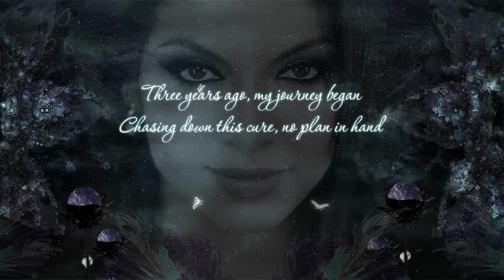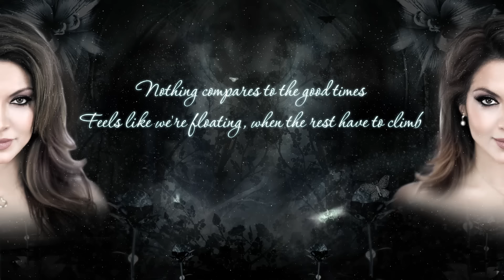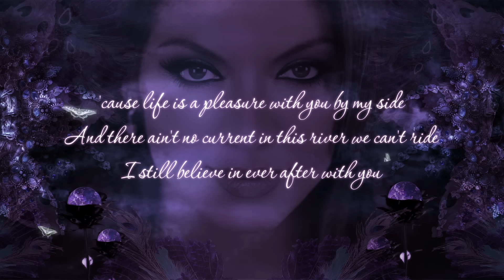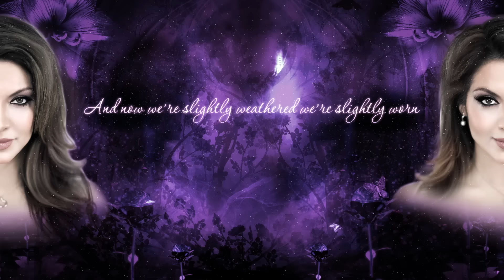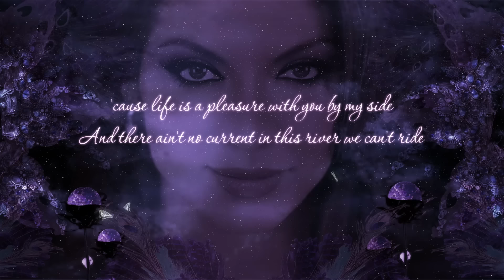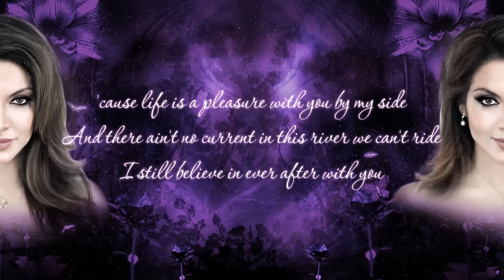Bonnie Bailey - Ever After (Eric's Beach Mix) Tiktok Song with Lyrics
"30/20/50 = 30 years of being a DJ, 20 years since I created Hed Kandi and nearly 50 rotations around the Sun. I’ve always loved music and with the creation of Hed Kandi I was so lucky to champion some great artists and their music and see them become more than a little successful. There was the huge immediate commercial success of Stonebridge and Solu Music and then the ongoing stardom of Peyton. One artist project took slightly more time than I orginally planned. A truly unique singer, songwriter and an utterly fabulous person her name is Bonnie Bailey and her track "Ever After” is a true Kandi classic.
We finally have a full release of this legendary track with a whole set of amazing remixes from some of the best new producers. There are 2 EPs of Fierce goodness and they are all available now. Download them, add them to your playlists and share the news".
(mark doyle)

Featuring Mixes By The Fierce Collective, Mr Root. Peverell & Eric Kupper

Featuring Mixes By Francois Jean & KS Paten, Marm-E-Duke, Jay Kay & Sean Scanlan